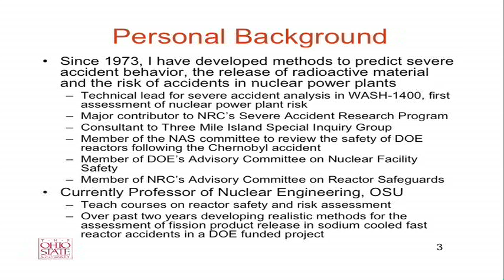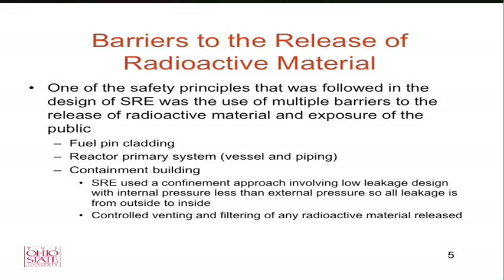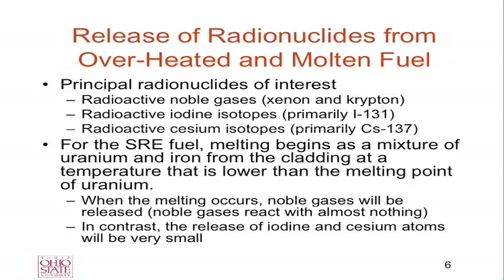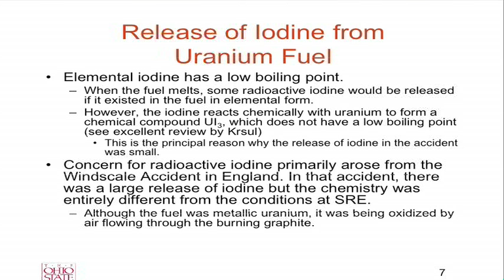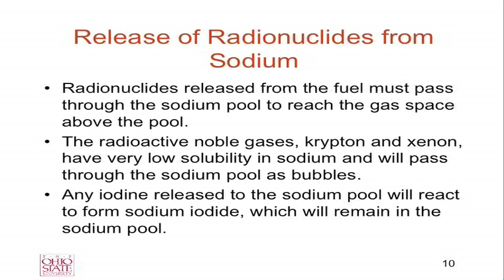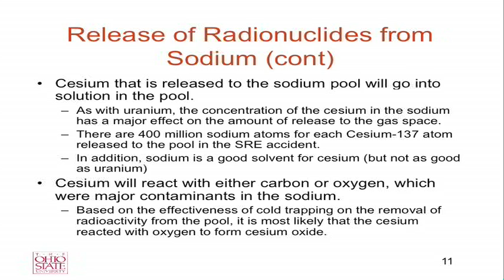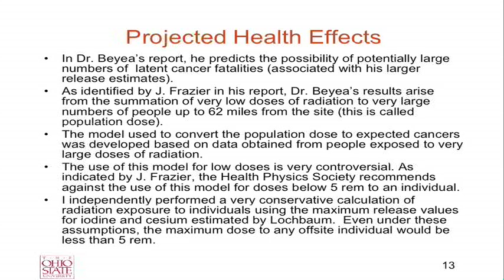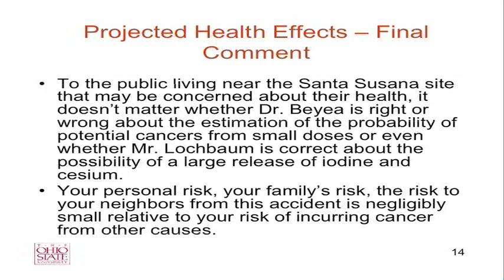Sodium Reactor Experiment Accident Workshop Dr. Richard Denning Santa Susana Field Laboratory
A video documenting the workshop held on August 29, 2009
Presentation: Dr. Richard Denning Ohio State University
Audio Enhanced